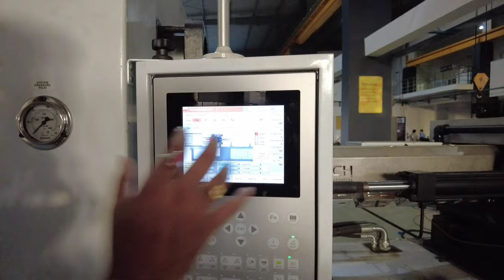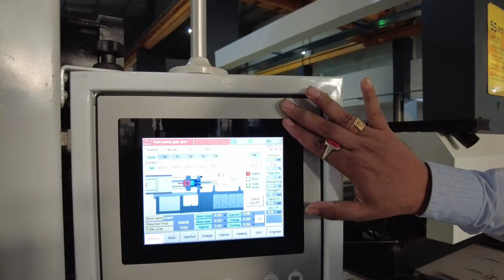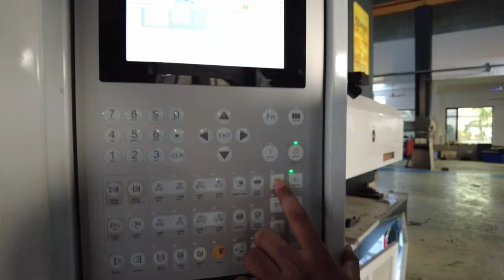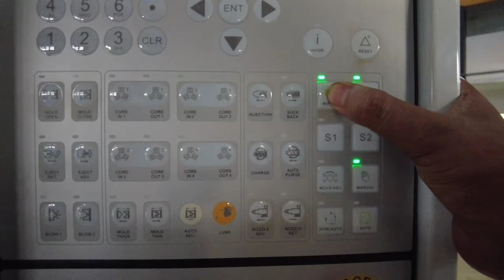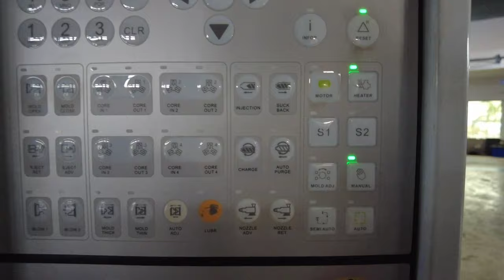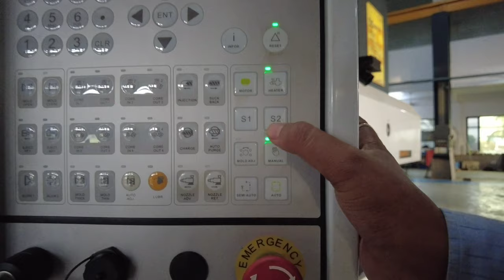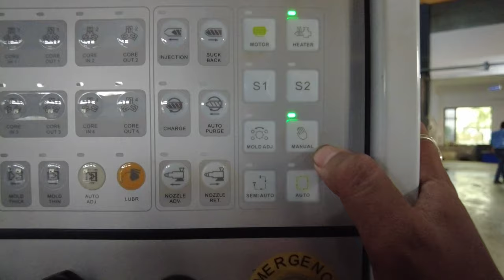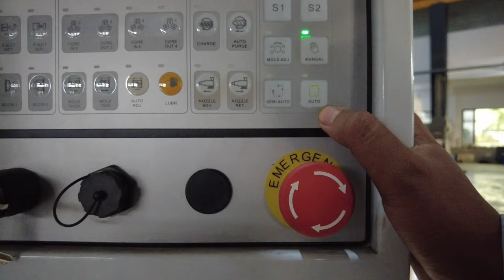PLC INJECTION MOLDING MACHINE FOR BEGINERS / FRESHERS / नौसिखिया / शुरुआती ऑपरेटर